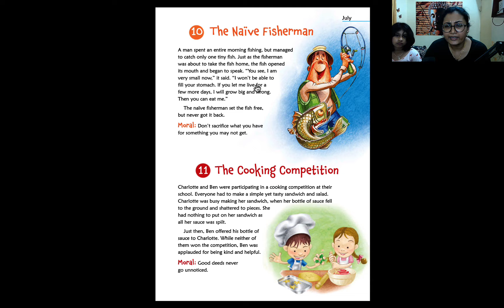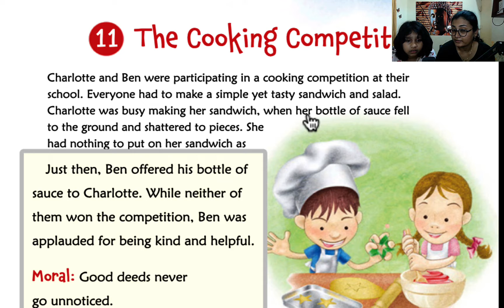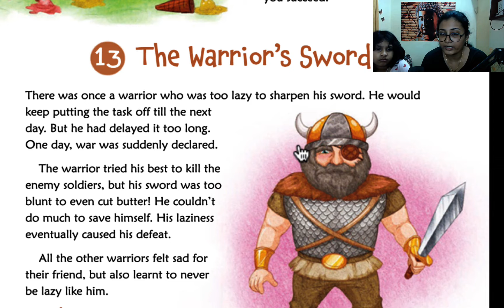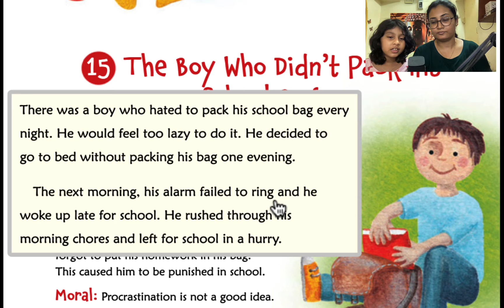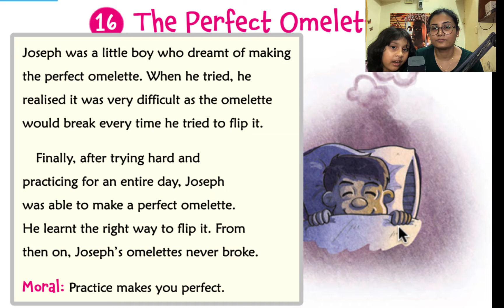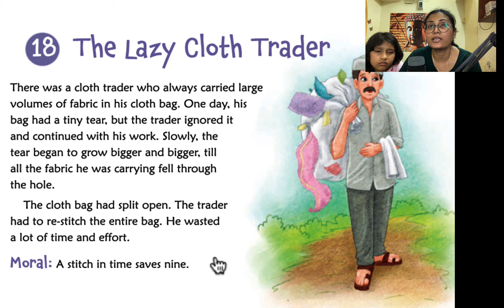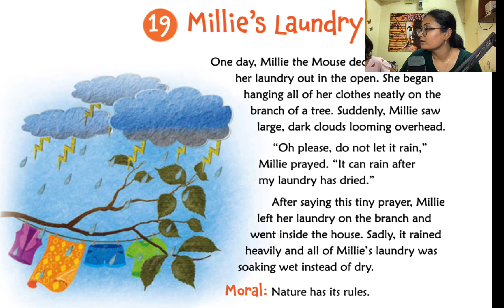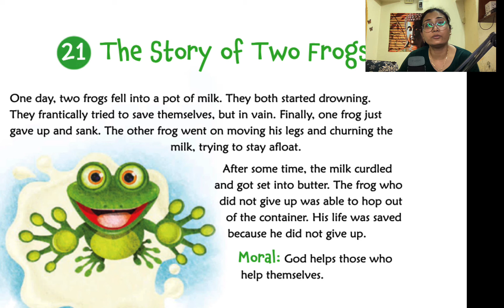Stories for Kids| Episode 7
👉Join my free 90 Minutes Masterclass where I will teach and play 6 creative thinking games which you can play with your kids to improve their creative thinking, reduce their screen time and boredom. Register here-

👉Join my private FB group where I add value every day and share the tips and tricks to increase creative thinking.

👉Buy Kid's journal of Goals, Gratitude, and affirmation on Amazon-ttps://amzn.to/3HXpwPh

👉What I use for recording-
1. Rode speaker
2.  Boya Mic
3. Logitech webcam
4. Holder